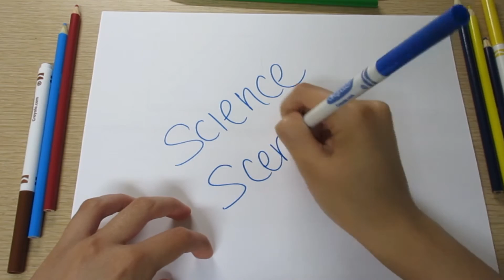Science Scene: Gender Roles and STEM Performance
In this week's Science Scene, Ellen, Maluly and discuss the how internalized gender roles affect STEM performance and attraction.